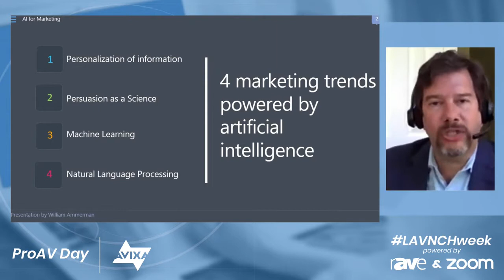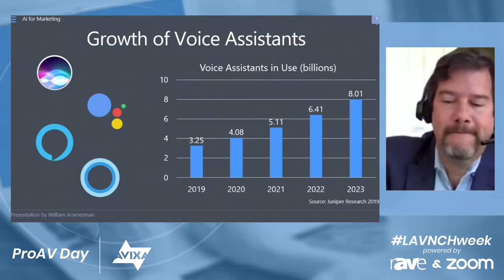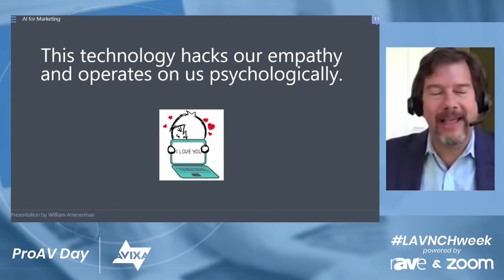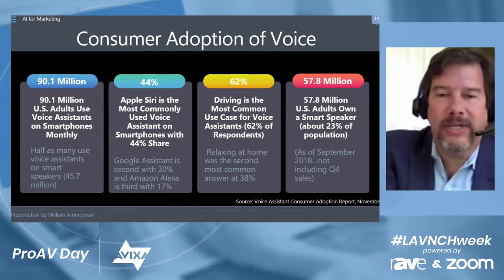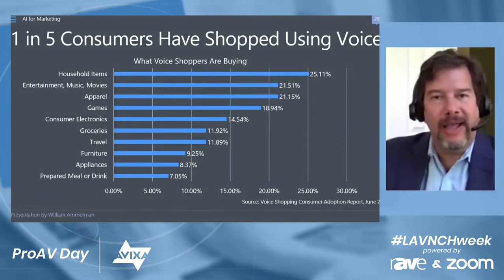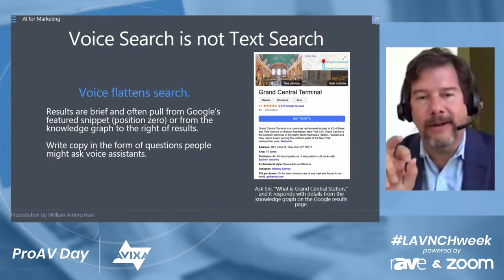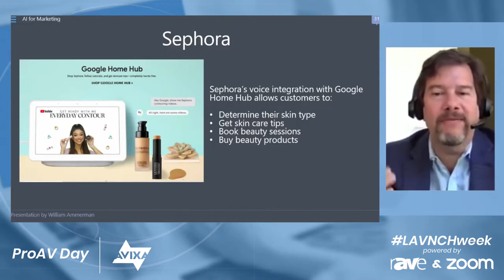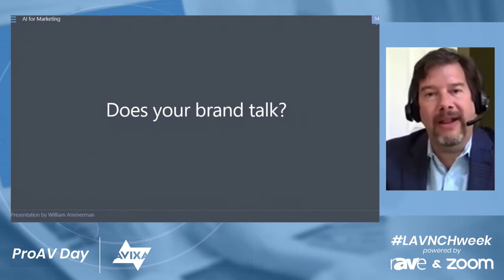LAVNCH WEEK: ProAV Day Keynote, How AI and Voice Are the Future of Everything with William Ammerman